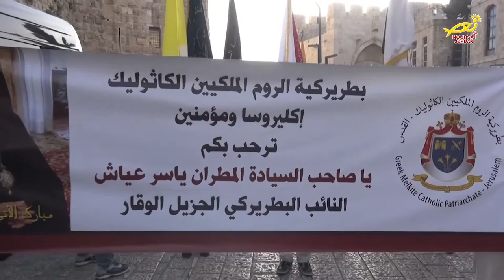نورسات الأردن : القدس - تقرير : استقبال المطران ياسرعياش 2018